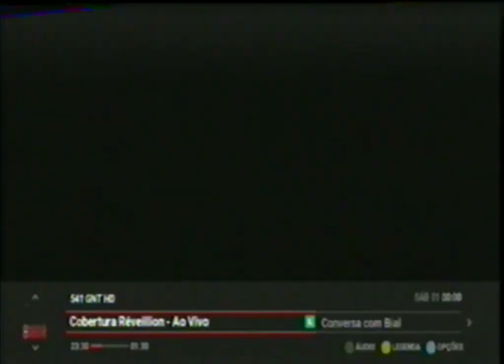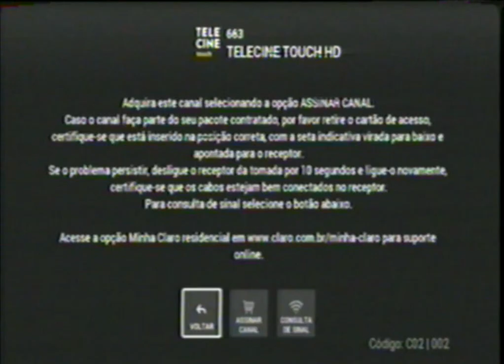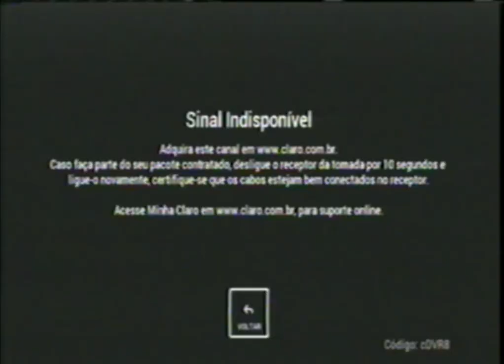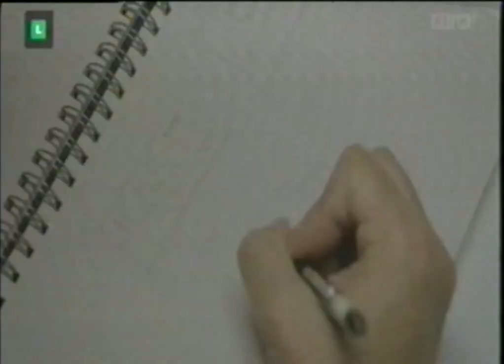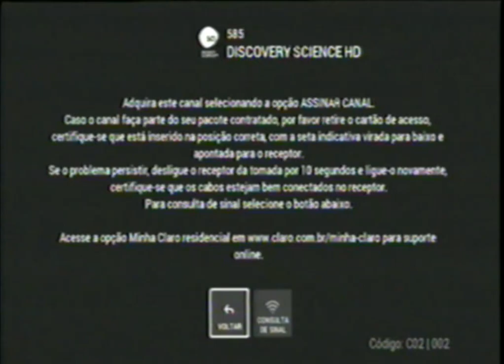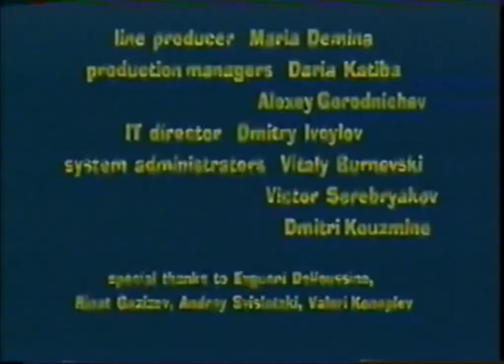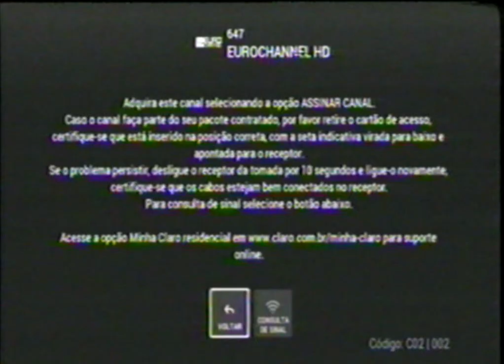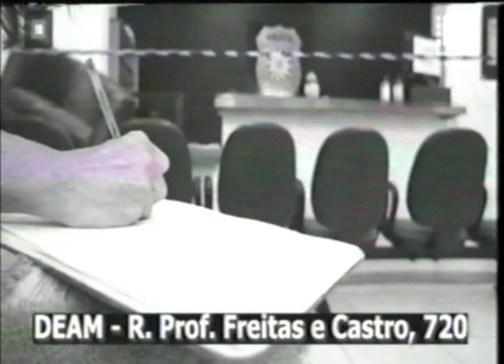Zapping - Ultimo minuto de 2021 e primeiros minutos de 2022